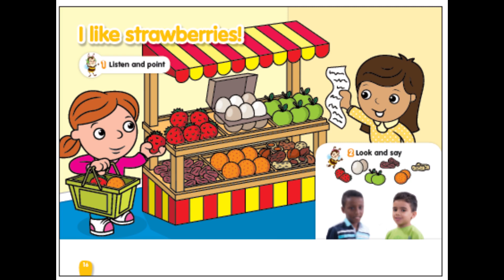K g 1 term 2 unit 5 page 16 connect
نصوص سماعى
كاجى 1 ترم 2 الوحدة 5 ص 16